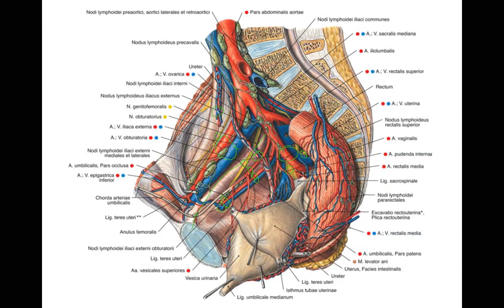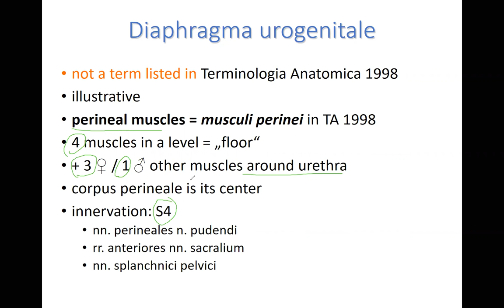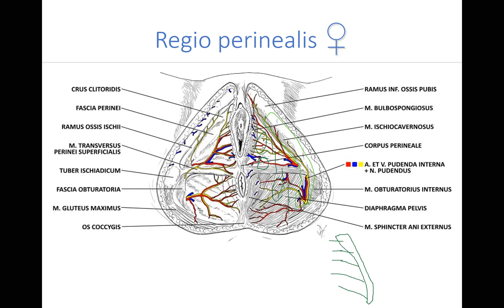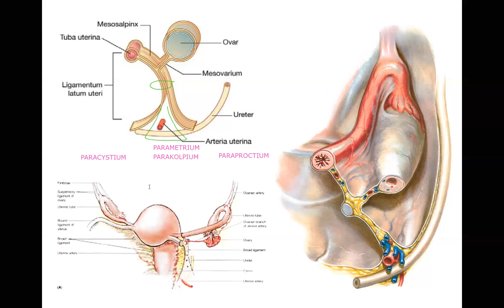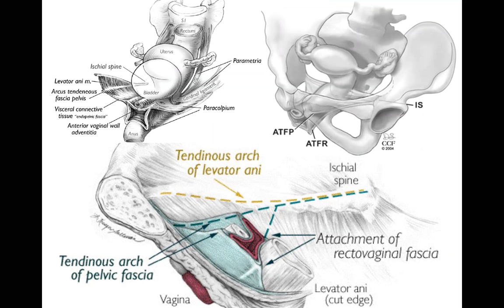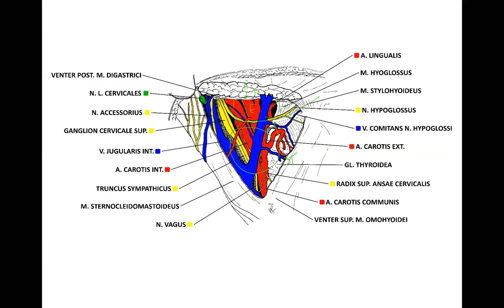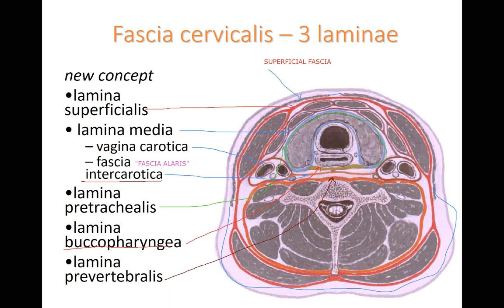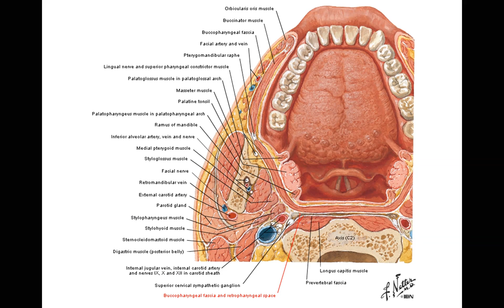Lecture Topography of pelvis and neck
Topography - neck and pelvis
prof. MUDr. David Kachlík, Ph.D.